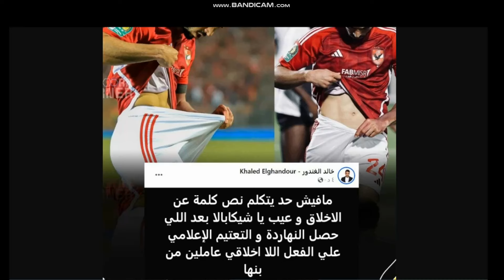خالد الغندوره وابو لمعه الجرجير جالهم هسهس بعد فوز الاهلى وتحريضهم على منعم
شياط خالد الغندوره وابو لمعه الجرجير بسبب فوز الاهلى على مازيمبى والتقليل نمن الفوز والتحريض على منعم

تعليق خالد الغندوره على شورت عبد المنعم
خالد الغندوره يحرض على عقاب عبد المنعم
ابو لمعه الجرجير لابد من عقاب عبد المنعم
ابو لمعه الجرجير هدف مازيمبى مفيهوش لمسة يد
ابو لمعه الجرجير بطولة افريقيا ضعيفه
حرقان وشياط الزملكاويه بعد فوز الاهلى على مازيمبى
جنون خال الغندوره ويطالب بعقاب عبد المنعم
فوز الاهلى على مازيمبى جنن الغندوره وابو لمعه الجرجير
اضحك من قلبك على حرقان خالد فطوطه بعد فوز الاهلى
حالة شياط من ابو لمعه بعد فوز الاهلى على مازيمبى
تعليق خالد الغندور على شورت عبد المنعم
تعليق ابو لمعه الجرجير على فوز الاهلى على مازيمبى
AhlawiyaonYoutube
هانى الشرقاوى
Title 17, US Code (Sections 107-118 of the copyright law, Act 1976):